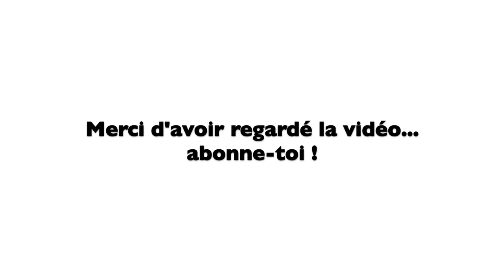✨Comment vivre heureux ? 14 conseils du Dalaï-Lama à connaitre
✨Les 2 articles complémentaires :
Découvre les 19 meilleures citations de Marc Aurèle pour vivre une vie heureuse et sereine
Découvre les 5 gestes à avoir pour être heureux tous les jours